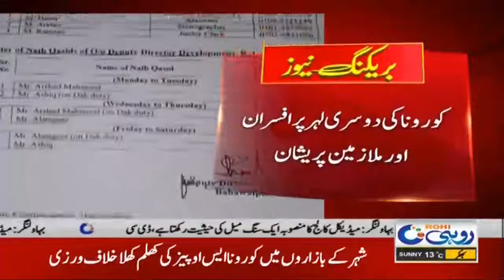Coronavirus 2nd Wave? Cases Badly Increased